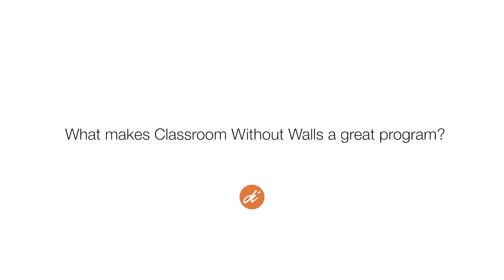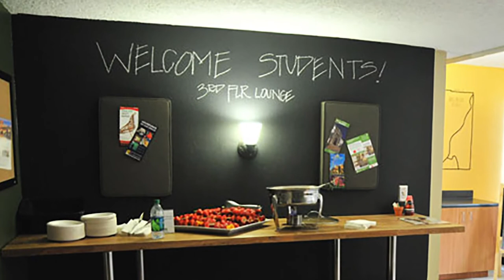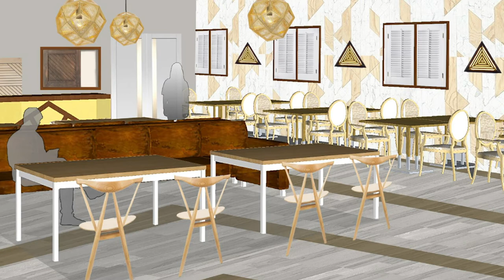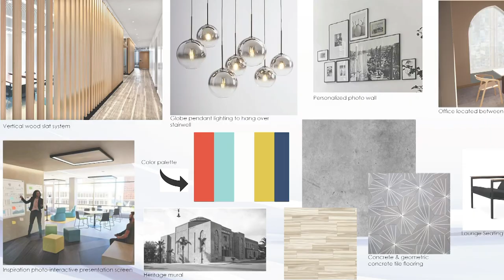Classroom Without Walls - By Design Institute San Diego /// San Diego Design Week 2020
The Design Institute of San Diego (DI) was founded in 1977 as a specialized college devoted to interior design. With a commitment to provide rich opportunities for learning, experimentation and growth to its students, DI prides itself in offering small classes, personalized support and one-on-one feedback from faculty and staff, and opportunities to participate in creative hands-on projects and gain real-world experiences. The college is accredited by the WASC Senior College and University Commission (WSCUC) and its BFA program is accredited by the Council for Interior Design Accreditation (CIDA).